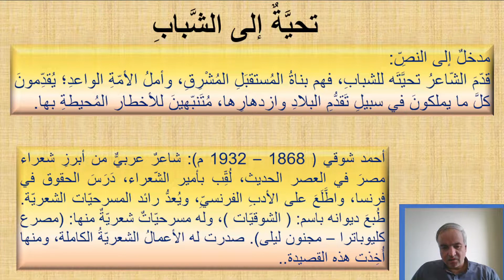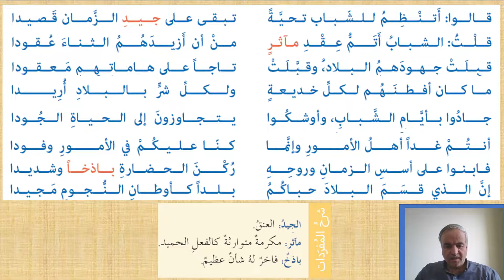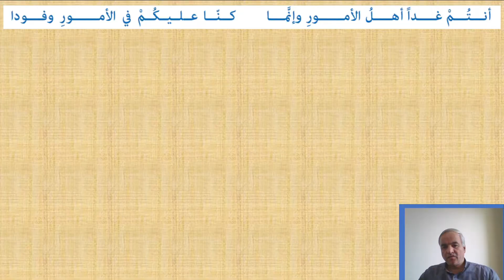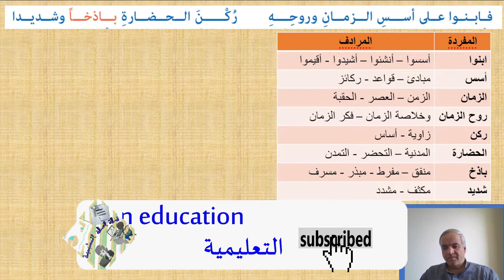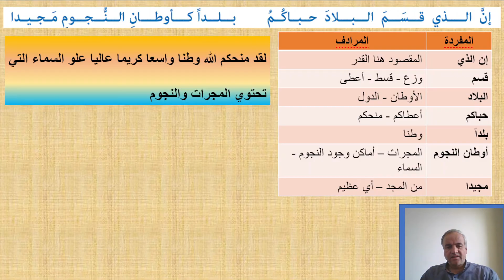شرح قصيدة تحيَّةٌ إلى الشَّبابِ الشاعر أحمد شوقي الصف التاسع اللغة العربية - قناة لقمان التعليمية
مدخلٌ إلى النصِّ:
قدّمَ الشّاعرُ تحيَّتَه للشبابِ، فهم بناةُ المُستقبَلِ المُشْرِقِ، وأملُ الأمّةِ الواعدِ؛ يُقدِّمونَ كلَّ ما يملكونَ في سبيلِ تَقدُّمِ البلادِ وازدهارِها، مُتَنبّهينَ للأخطار المُحيطةِ بها.
أحمد شوقي ( 1868 – 1932 م): شاعرٌ عربيٌّ من أبرزِ شعراء مصرَ في العصر الحديث، لُقِّب بأمير الشّعراء، دَرَسَ الحقوق في فرنسا، واطَّلَعَ على الأدبِ الفرنسيِّ، ويُعدُّ رائد المسرحيّات الشعريّة. طُبعَ ديوانه باسم: ( الشوقيّات )، وله مسرحيّاتٌ شعريّةٌ منها: (مصرع كليوباترا – مجنون ليلى). صدرت له الأعمالُ الشعريّةُ الكاملة، ومنها أُخِذت هذه القصيدة..